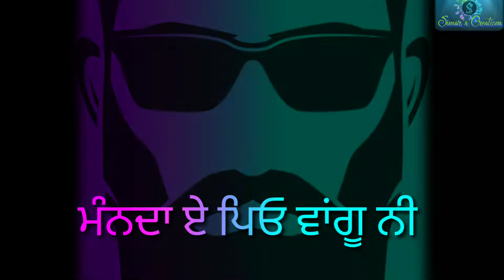Bai Bai | 22 22 | Sidhu Moose Wala | Whatsapp status | Editing Clip | Lyrics | New Punjabi Song 2020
Hi guys !

New whatsapp Lyrics status of song " Bai Bai (22 22) "
and animated video with great transitions
lyrical video

Tere 21 'an salan de jatt nu , 22 22 kehndi duniya .

Bai Bai whatsapp status
22 22 whatsapp status
Bai Bai status
22 22 status
Sidhu moosewala whatsapp status
Gulab Sidhu whatsapp status
Bai Bai sidhu moosewala
22 22 sidhu moosewala
Bai bai sidhu moose wala status
22 22 sidhu moose wala status
Bai Bai sidhu moosewala whatsapp status
Bai Bai song
22 22 song
Bai bai gulab sidhu
22 22 gulab sidhu
punjabi status
Love whatsapp status
new black background whatsapp status
22 22 black background whatsapp status
Bai Bai black background whatsapp status
whatsapp video status
30 seconds
Sidhumoosewala new song status
Sidhu moosewala new song
Gulab sidhu new song
22 22 lyrics
Bai bai lyrics

Chotiyan socha nu pache na , munda desi de gheyo wangu ni ...
Ankhi aa geet jatt de , sirran to na launde chunniya ...